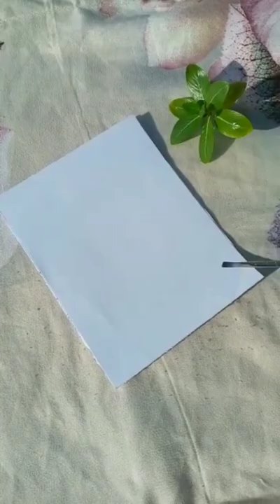tick tick boom 💥painting